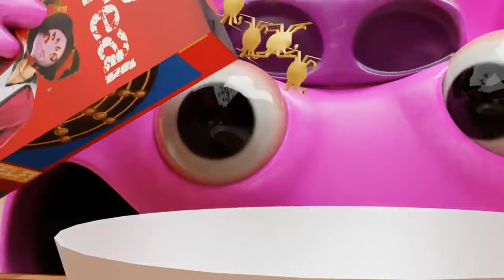COACH PICKLES VS HUNTER TIM |Garten of Banban Animation